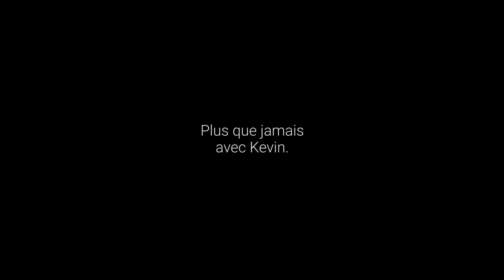Kevin MAYER - DOHA 2019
Pour les mondiaux d'athlétisme qui se sont déroulés à Doha cette année, Kevin était au départ du décathlon pour tenter de conserver son titre de champion du monde conquis en 2017 à Londres.

Kevin a effectué un très bon début de décathlon. Mais rapidement, des douleurs au tendon d'Achille et au genoux sont survenues. Au 110 mètres haies le deuxième jour, Kevin ressent une nouvelle douleur dans la cuisse cette fois-ci. Il va malgré tout se battre et poursuivre les épreuves. Mais au moment de la perche, sa blessure l'empêche de sauter à deux reprises.

Kevin dois finalement abandonner le décathlon. Il est allé jusqu'au bout de lui-même.

"Quand tu prends le risque d’être à 20/20, il faut avoir en tête que tu peux aussi, parfois, vivre à 1/20. Il y aura des moments d’extase et des moments horribles. C’est cette montagne russe qui fait que tu vis des moments extras dans ta vie et c’est ça qui te fait vraiment vibrer. Moi j’ai fait ce choix-là, et je pense que la souffrance en fait partie."

- Kevin MAYER -